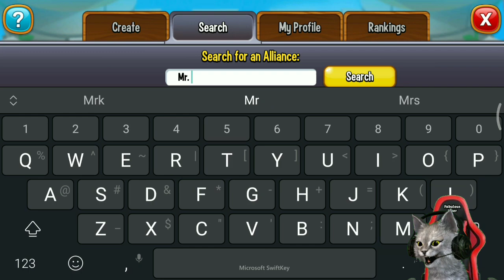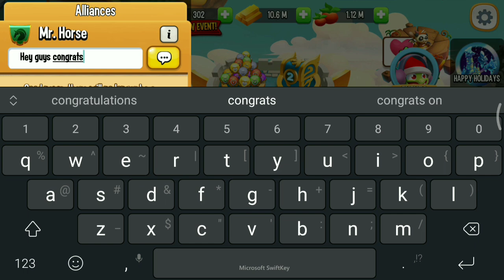I Bought Gift Cards for Random Alliance 🎁 Dragon City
I bought gems pack to receive the gift car for random alliance :)